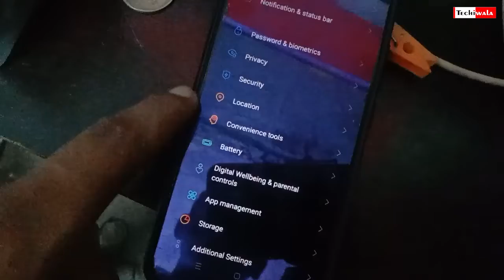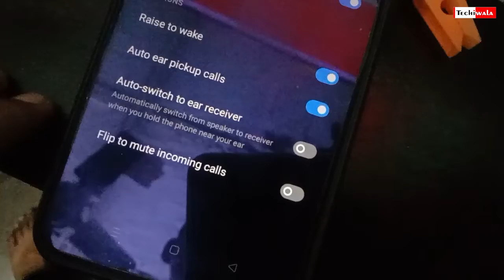4 Most Useful Mobile Settings | Secret Android Settings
4 Most Useful Mobile Settings
social media

🧐I use following things to make my videos

Mic:- use mobile recorder

Camera:- record by mobile camera

Tripod:- Rewy 3110 Foldable

Thumbnail making:-  by pixelLab

🏠 Home:- Madarpur, Distt- Siwan, Bihar